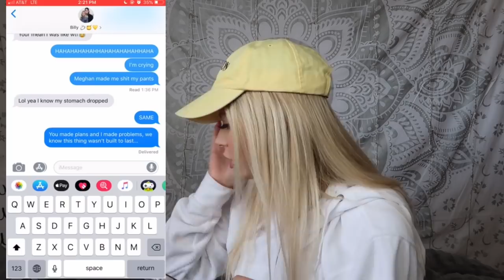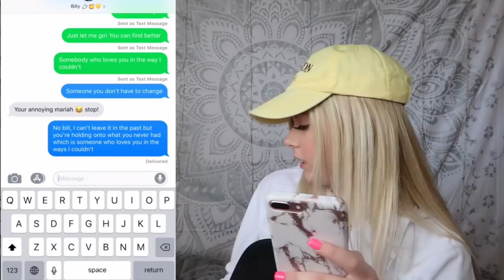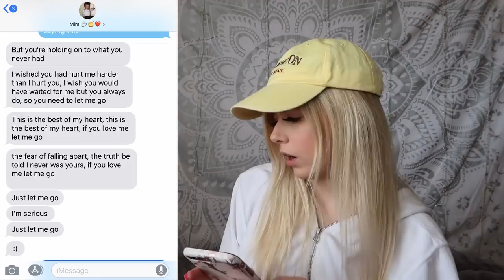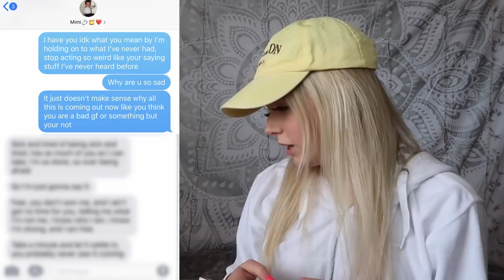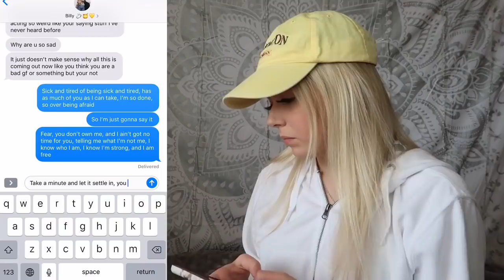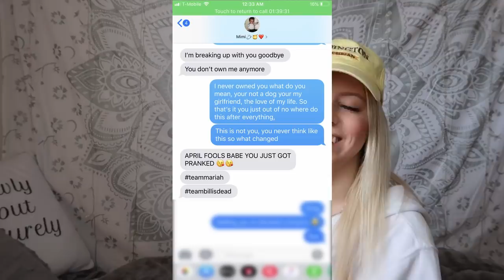SONG LYRIC PRANK ON BOYFRIEND!!! (GONE RIGHT)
Happy April Fools! I hope everyone enjoyed this prank as much as I did. Had to get bill on April fools because teammariah is the best team. We love you all and we will see you Sunday :)